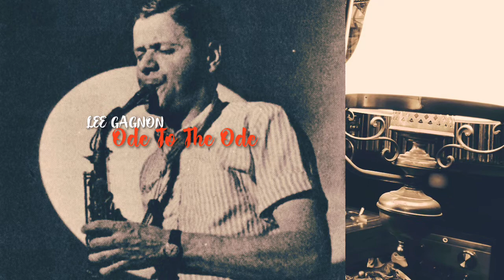LEE GAGNON -"Ode To The Ode" AVANTGARDE JAZZ/JAZZ FUNK アヴァンギャルド・ジャズ/ジャズ・ファンク(vinyl record)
1940年代から1970年代の音楽が好きなんです。

今回は、リー・ギャグノンのOde To The Odeです。

1934年生まれのカナダ出身のサックス奏者。69年にリリースされたアルバム『JAZZZZZZ』より、ファンキーなリズムに乗って、アヴァンギャルドなソロが繰り広げられるかっこいいジャズです。

LEE GAGNON, tenor sax
RON PROBY, trumpet
SONNY GREENWICH, guitar
MICHEL DONATO, bass
RICHARD PROVENCAL, drums